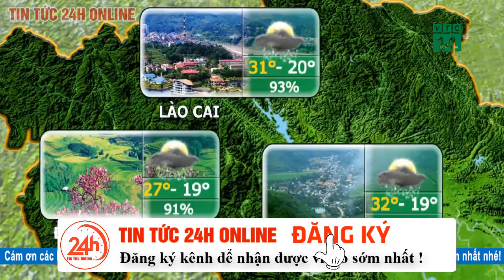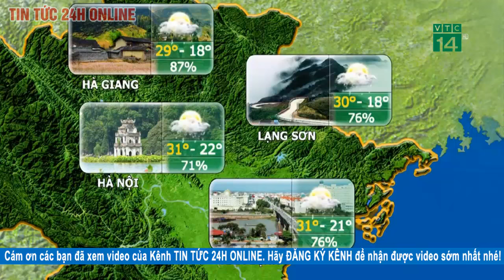Dự báo thời tiết hôm nay mới nhất ngày 29/4/2020 | Dự báo thời tiết 3 ngày tới | TT24h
Dự báo thời tiết hôm nay mới nhất ngày 29/4/2020 | Dự báo thời tiết 3 ngày tới